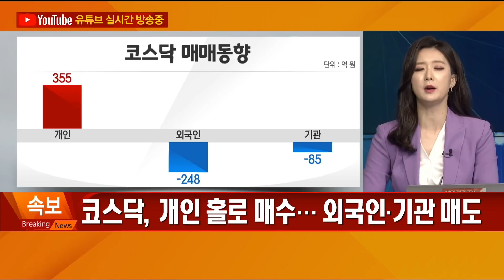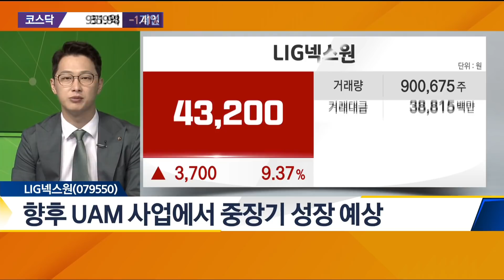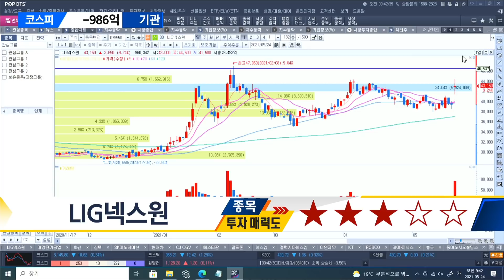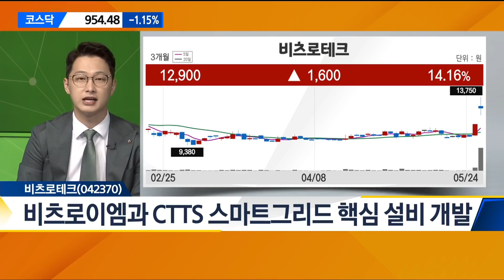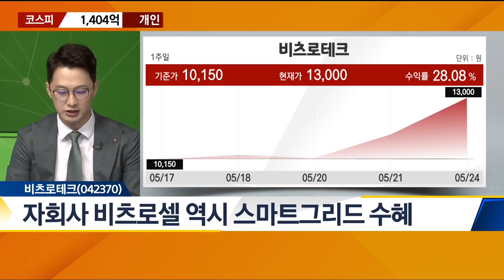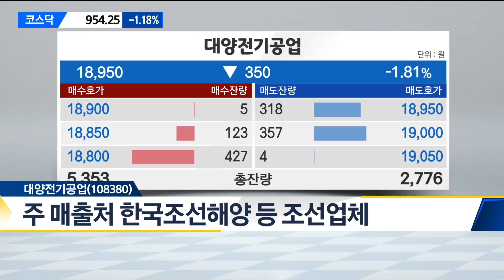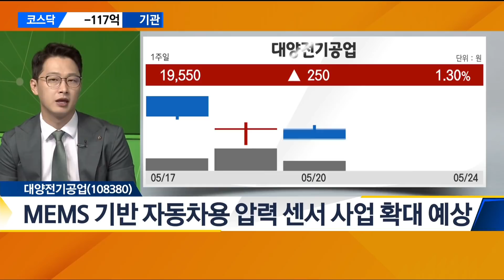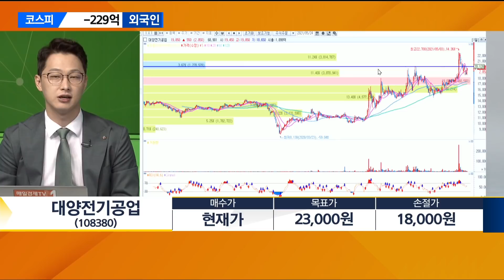[930 투자전략실] 미사일 주권 찾았다 수혜주를 찾아보자 - LIG넥스원·비츠로테크·대양전기공업 / 매일경제TV